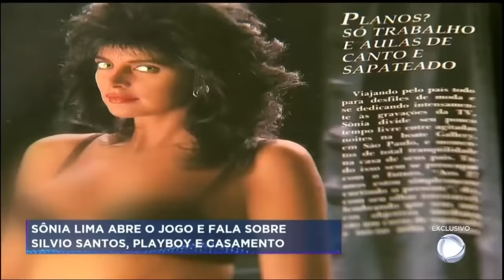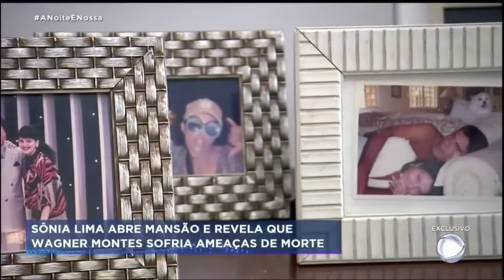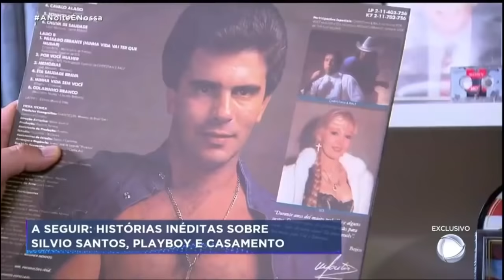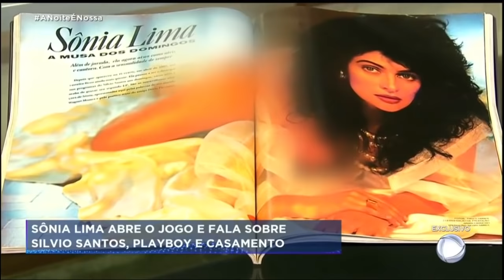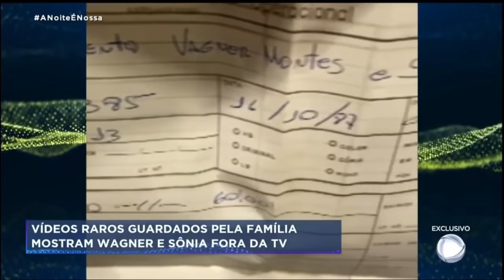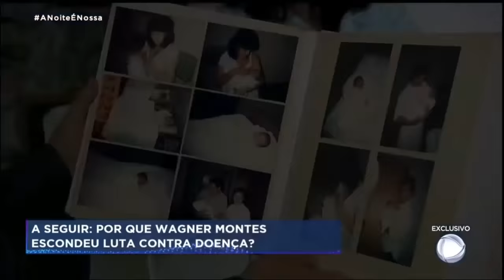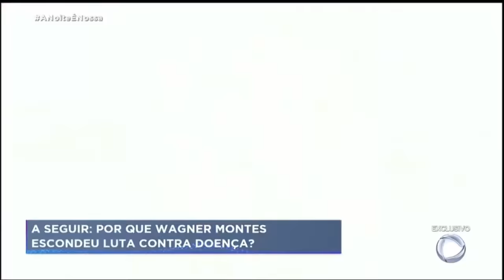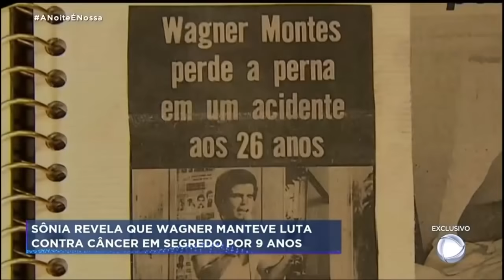Assista à íntegra da entrevista de Sonia Lima a Geraldo Luís A Noite É Nossa